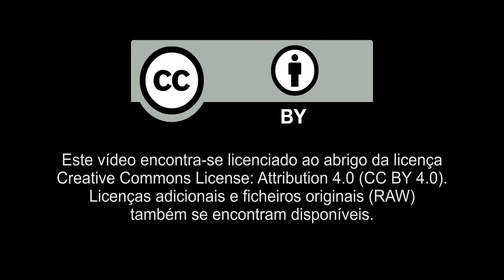Vídeos 4K Isentos de Dividendos: Início de Incêndio Florestal em Portugal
A totalidade das receitas publicitárias e de licenciamento apuradas com este vídeo será doada à Associação Portuguesa dos Bombeiros Voluntários e à Associação Nacional de Bombeiros Profissionais.

PT| Vídeos 4K Isentos de Dividendos: Início de Incêndio Florestal em Portugal (Poço, Vila Nova de Monsarros, Anadia – Aveiro, Portugal)
EN| 4K Free Stock Footage: Start of an Early Night Forest Fire in Portugal (Poço, Vila Nova de Monsarros, Anadia – Aveiro, Portugal)

- - - PORTUGUÊS - - -
A totalidade ou parte deste vídeo pode ser livremente utilizada nos seus vídeos desde que referida a minha autoria (por exemplo, escrevendo “algumas imagens cedidas por Mário J.R. Matos).

Direitos de autor: este vídeo encontra-se licenciado ao abrigo da licença Creative Commons License: Attribution 4.0 (CC BY 4.0). Licenças adicionais e ficheiros originais (RAW) também se encontram disponíveis (ler PEF/FAQ).

Créditos
Operador de câmara e editor: Mário J.R. Matos
Equipamento: Panasonic GH4, Objectiva SLR Magic 25mm T0.95 Hyperprime II Cine Micro Quatro Terços (MFT, Micro 4/3), Zoom H1 Handyrecorder V2.0 - Gravador de Áudio, Microfone Rode VideoMic Pro

Localização: Poço, Vila Nova de Monsarros, Anadia - Aveiro, Portugal
PT| Vídeos 4K Isentos de Dividendos: Início de Incêndio Florestal/Fogo Florestal em Portugal
EN| 4K Free Stock Footage: Start of an Early Night Forest Fire in Portugal